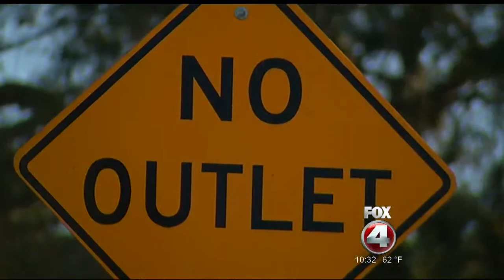Dangerous road concerns after bodies found in Lehigh canal